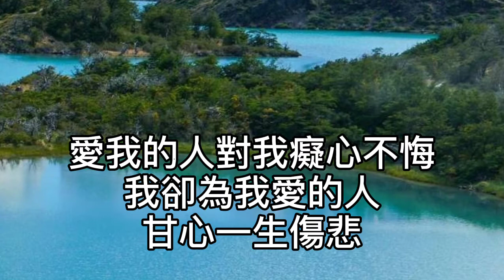卡拉OK~愛我的人和我愛的人~女key 盼不到我愛的人！我知道我願意再等！疼不了愛我的人！片刻柔情他騙不了人！我不是無情的人！卻將你傷得最深！我不忍我不能！別再認真忘了我的人！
愛我的人和我愛的人

作詞：許常德
作曲：游鴻明

盼不到我愛的人
我知道我願意再等

疼不了愛我的人
片刻柔情他騙不了人

我不是無情的人
卻將你傷得最深

我不忍我不能
別再認真 忘了我的人

離不開我愛的人
我知道愛需要緣份

放不下愛我的人
因為了解他多麼認真

為什麼最真的心
碰不到最好的人

我不問我不能
擁在懷中 直到它變冷

愛我的人對我癡心不悔
我卻為我愛的人
甘心一生傷悲

在乎的人始終不對
誰對誰不必虛偽

愛我的人為我付出一切
我卻為我愛的人
流淚狂亂心碎

愛與被愛同樣受罪
為什麼不懂拒絕
癡情的包圍